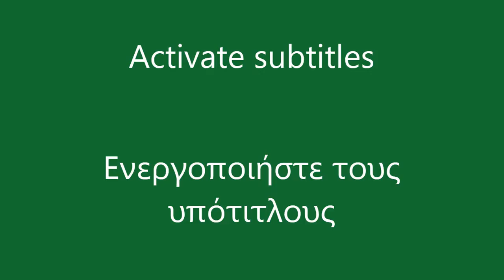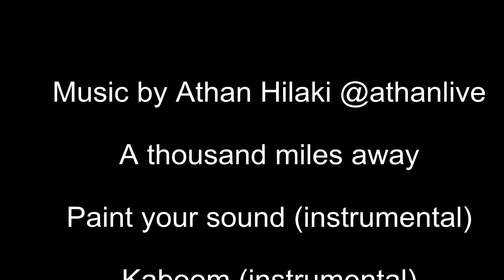How to make a wooden purse.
We are Dimitris and Vicky from Greece and we create handmade items mainly from wood, yarn and fabric. On our channel you can watch step-by-step constructions, various crafts, discussions on related topics, evaluation of equipment and materials and much more.
   Our experience comes from years of practice, from jobs, from corresponding books and schools and of course from the internet which has given us infinite ideas and solutions which we want to return through our videos.
   Except to the things we know well, we also have content in which we experiment and try new things and techniques. That’s why we would like to point out that we do not teach, but we share our experiences with you. We welcome your observations in the comments.

The music that accompanies our videos is by Athan Hilaki and you can enjoy it

Tools can be dangerous!!!
Handle them responsibly
and always according to
manufacturer’s instructions